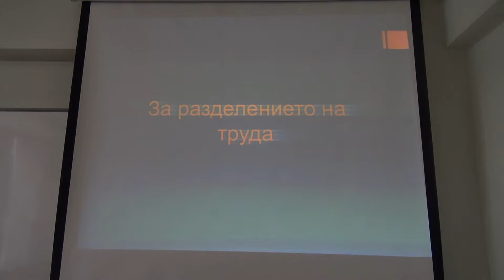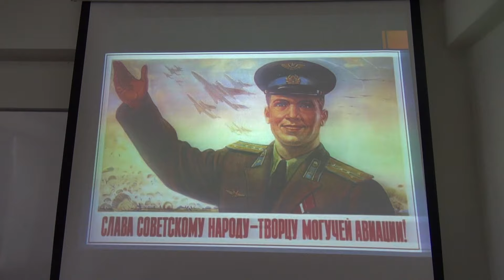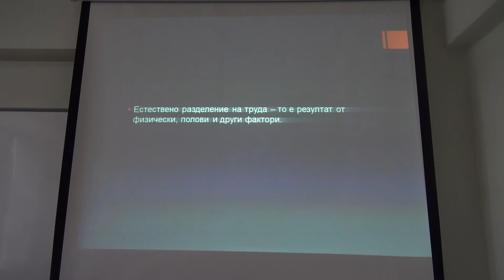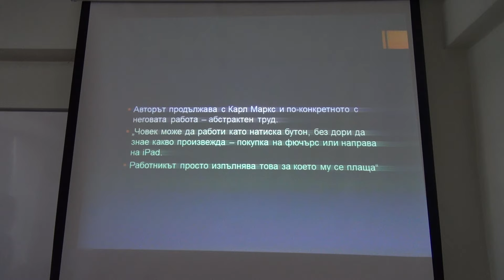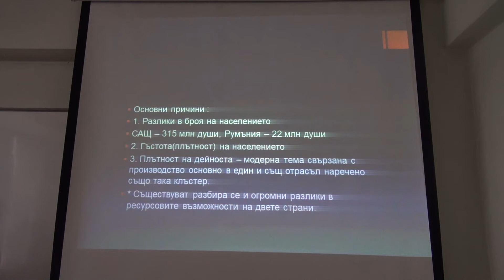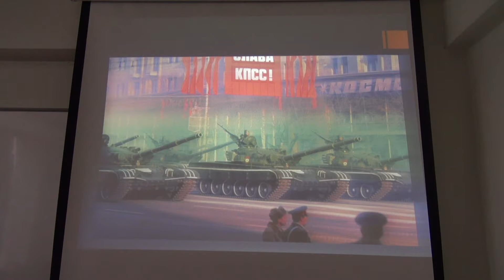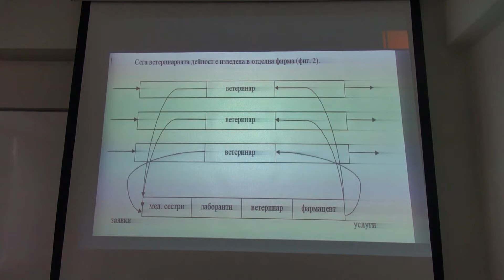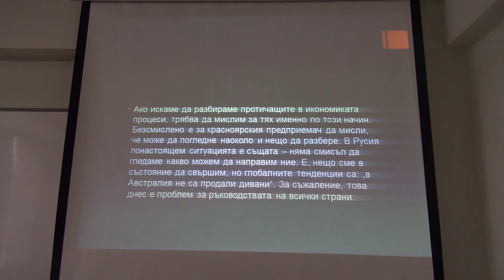1. За разделението на труда - 258, 241 !!!